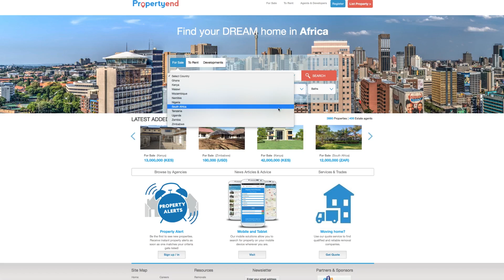Sourcing for Properties in Africa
The best way to source for properties in Africa so far, I found Africa's first property search engine.